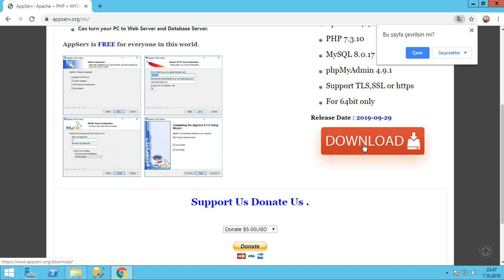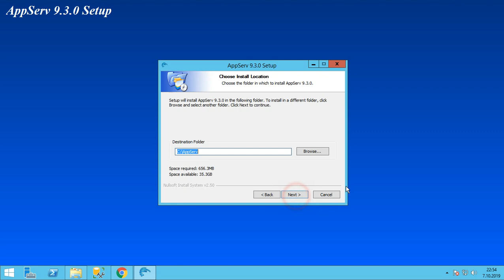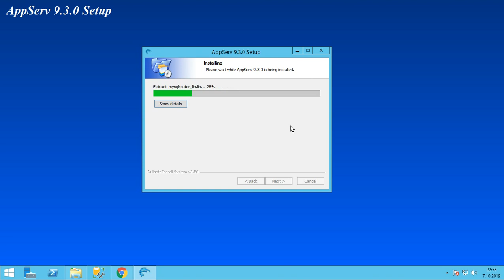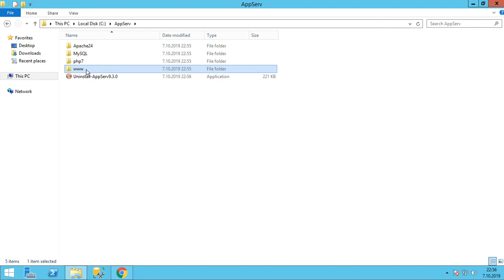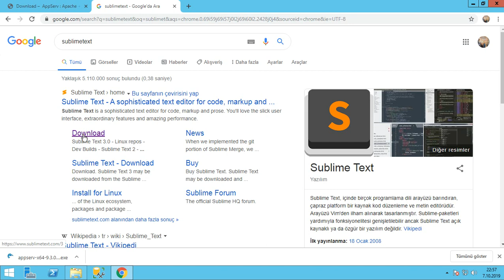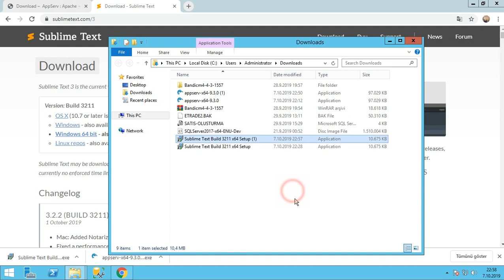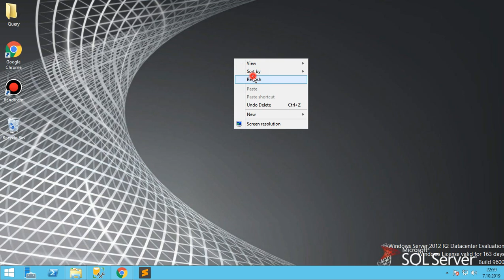2 E Ticaret Gerekli Programların Kurulması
Appserv ile Sublimetext kurulumlarını yapıyoruz.
Kısa ifade ile apache sunucumuz ve çalışacağımız editör kurulumlarımız.